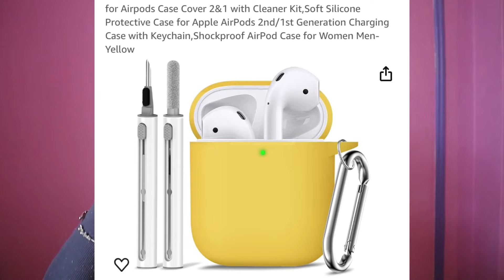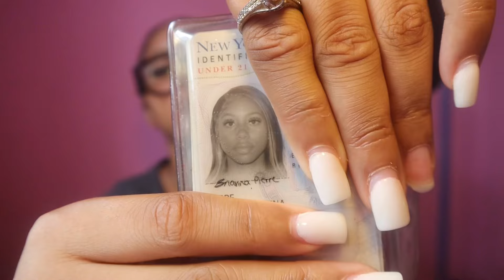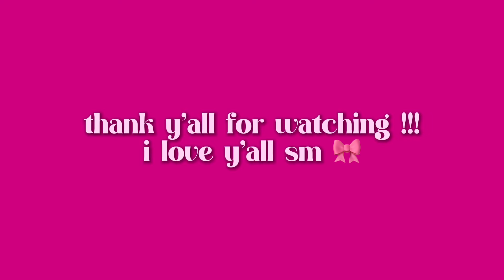WHAT’S IN MY BAG 2024| BACK TO SCHOOL SZN + EMERGENCY KIT 🎀🫧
current sub count: 1,970 (thank you!!)
what do you film on? Canon EOS M200
what do u edit on? Capcut